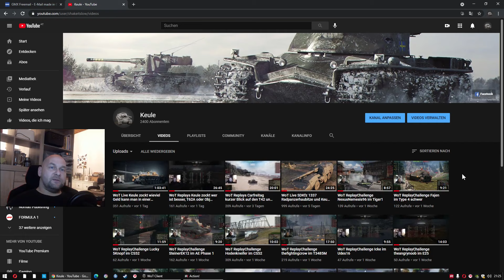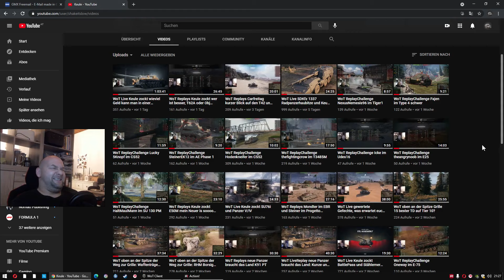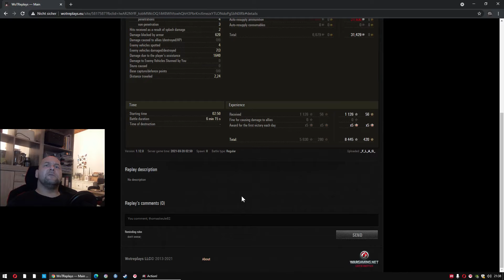WoT Replays Wunschkonzert und der Sieger der ReplayChallenge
Über 300 Videoaufrufe sind natürlich genug und werden belohnt. Hodenkneifer räumt das Gold ab. Glückwunsch!!